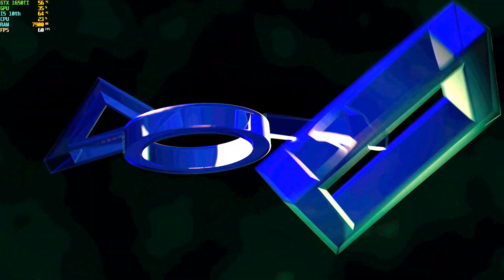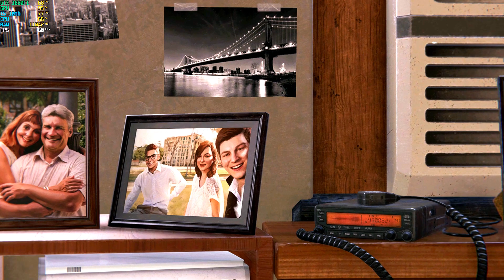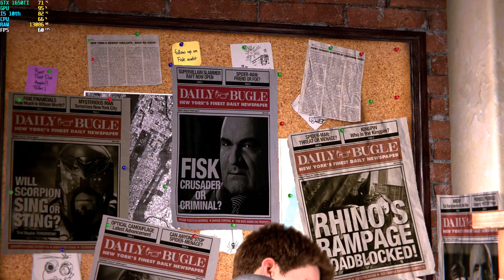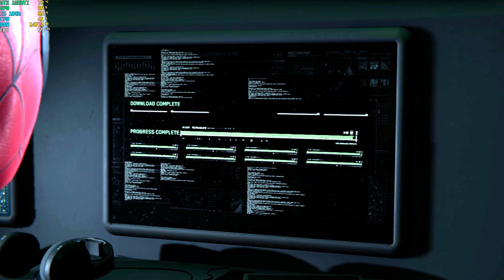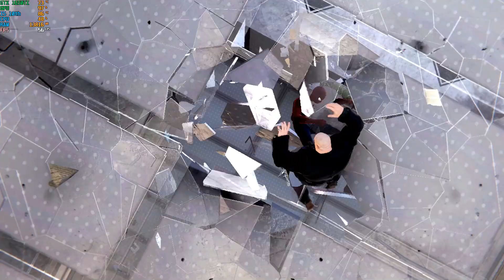Marvel's Spider-Man Remastered Walkthrough Gameplay #1 gameplay Spider man remastered pc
Spider-Man Remastered PC Walkthrough Part 1 and until the last part will include the full Spider-Man Gameplay on PC. This Spider-Man Remastered Gameplay and will include the full game, all endings and all boss fights.

Gaming Laptop Specification
Lenovo Legion 5 10th Gen Intel Core i5 15.6 inch (39.62 cms) Full HD IPS Gaming Laptop (8GB/1TB HDD + 256GB SSD/Windows 10/120 Hz/NVIDIA GTX 1650Ti 4GB GDDR6 Graphics/Phantom Black/2.3Kg), 82AU00KGIN.
Keyboard: Zebronics Transformer -K

Spiderman Gameplay Walkthrough spider-man remastered pc gameplay spider-man remastered pc gameplay gtx 1650ti marvels spiderman spider-man remastered walkthrough part 1#sekiro 4k walkthrough Spider man remastered pc marvels spider-man remastered pc